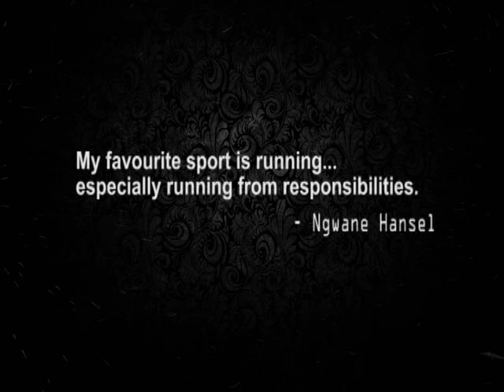Meet Hansel Standup Comedy Trailer Release .flv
This is the video trailer release for the Meet Hansel Standup Comedy performance by English standup comedian and entertainer, Ngwane Hansel from Cameroon. Enjoy, and keep posted for more information.